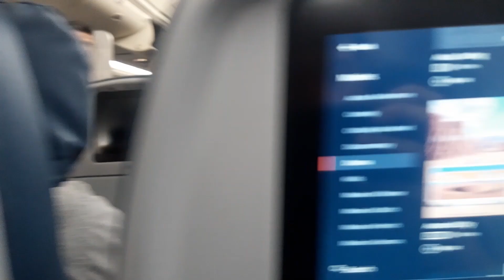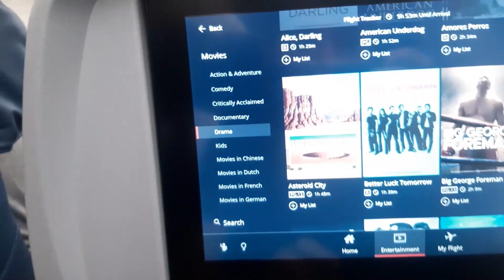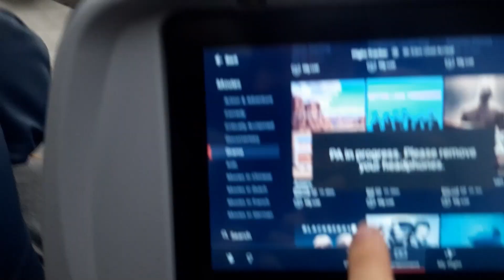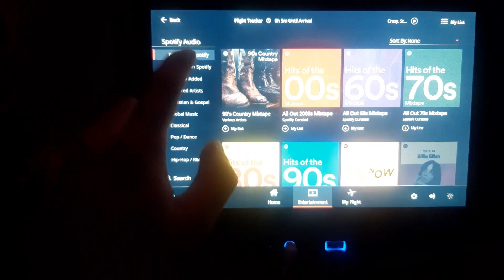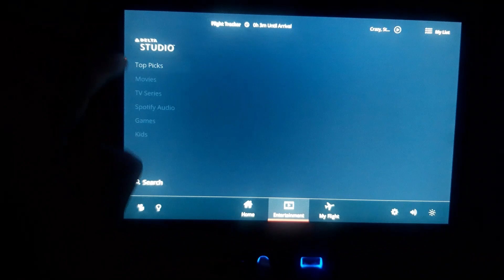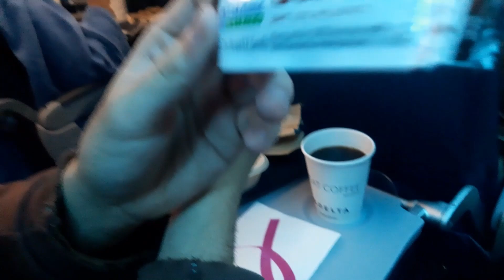la MEJOR aerolínea de EEUU 🇺🇸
Gente como andan, hoy les muestro parte de mi viaje desde Ezeiza a Chicago. En este video tenemos la primera parte en el siguiente les voy a mostrar el aeropuerto de Atlanta y como es un viaje interno en Estados Unidos. Subo videos cada 3 días gente. Nos vemos y que anden bien. Estoy trabajando en EEUU hastra marzo así si les gustaría que haga algún video en particular de mi experiencia en Wisconsin dejenme en los comentarios que los leo. Un abrazo :)